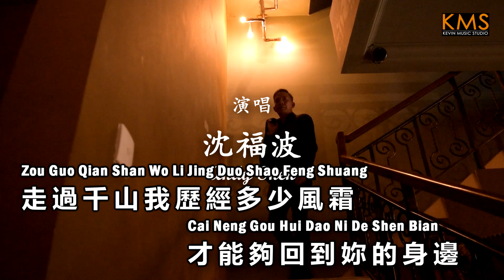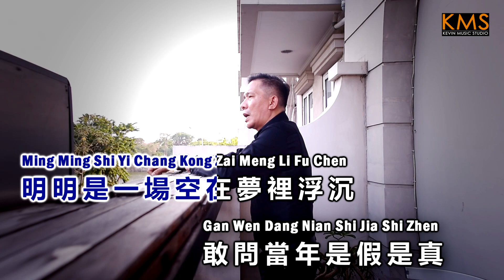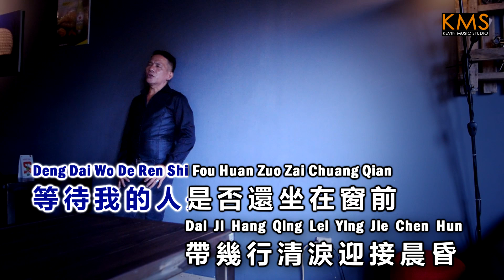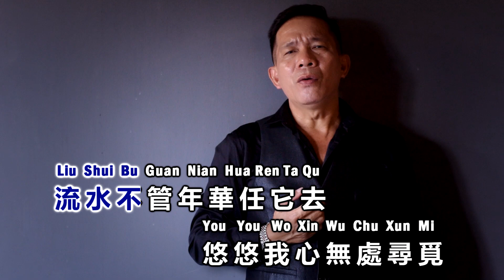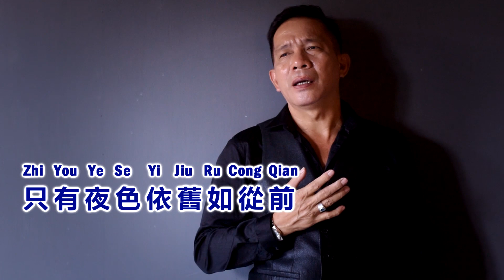Andy Shen 沈福波 - 《明月夜》 MING YUE YE